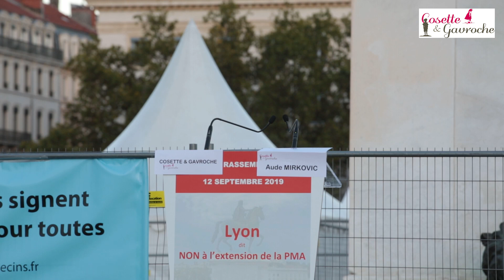Aude Mirkovic, juriste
2000 Lyonnais se sont réunis place Bellecour le 12 septembre 2019 à l'initiative de l'association Cosette et Gavroche pour dire non à l'extension de la PMA